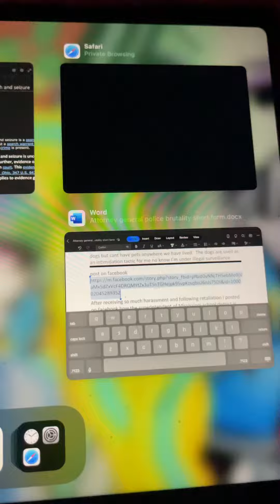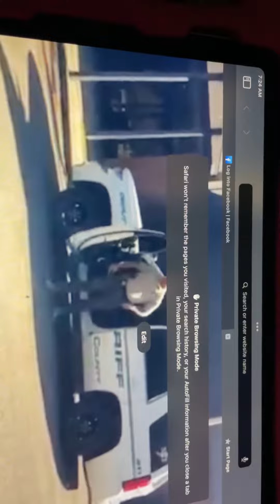modify apple device with the intent to commit offense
10. Title 18, U.S.C., Section 241 -
Title 42, U.S.C., Section 14141 - Pattern and Practice

This civil statute was a provision within the Crime Control Act of 1994 and makes it unlawful for any governmental authority, or agent thereof, or any person acting on behalf of a governmental authority, to engage in a pattern or practice of conduct by law enforcement officers or by officials or employees of any governmental agency with responsibility for the administration of juvenile justice or the incarceration of juveniles that deprives persons of rights, privileges, or immunities secured or protected by the Constitution or laws of the United States.
Whenever the Attorney General has reasonable cause to believe that a violation has occurred, the Attorney General, for or in the name of the United States, may in a civil action obtain appropriate equitable and declaratory relief to eliminate the pattern or practice.
Types of misconduct covered include, among other things:
 2. Discriminatory Harassment
 3. False Arrest
 4. Coercive Sexual Conduct
 5. Unlawful Stops, Searches, or Arrests

Title 18, U.S.C., Section 241 - Conspiracy Against Rights

It further makes it unlawful for two or more persons to go in disguise on the highway or on the premises of another with the intent to prevent or hinder his/her free exercise or enjoyment of any rights so secured.